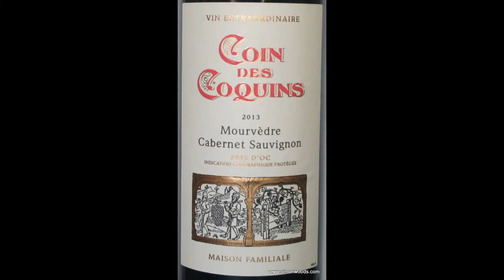Wine Tasting with Simon Woods: Coin des Coquins Mourvèdre/Cabernet Sauvignon 2013, Pays d’Oc, France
Simon Woods wonders whether this wine is trying just a bit too hard to be user-friendly...

Coin des Coquins Mourvèdre/Cabernet Sauvignon 2013, Pays d’Oc, France (£7.99-£8.99 Old School Wines, The Salisbury Wine Store)